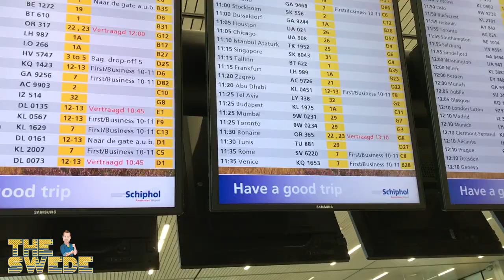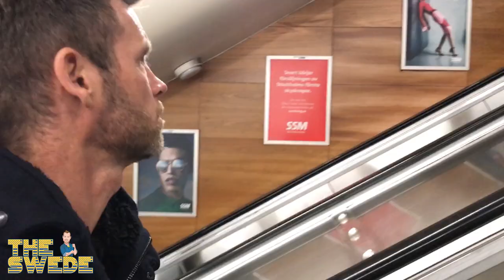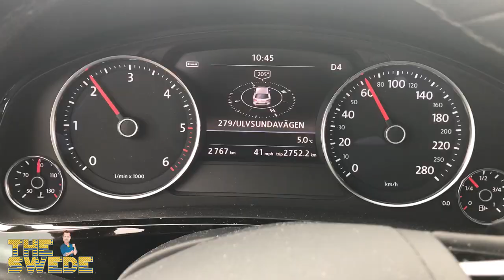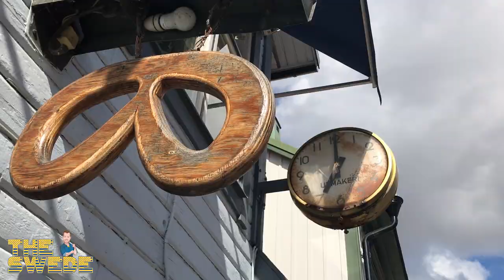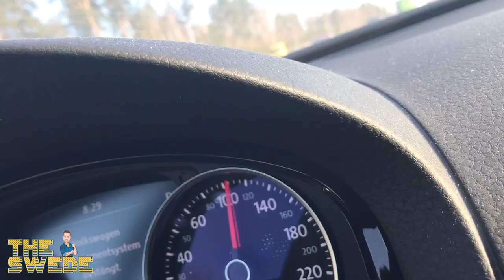SWEDENS BEST FOOTBALL FANS || THE SWEDE VLOG #14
1 EPISODE/WEEK!
Follow two time award winning Swedish comic and TV personality, Mårten Andersson, aka "THE SWEDE" when he travels the world doing standup comedy and other fun stuff.